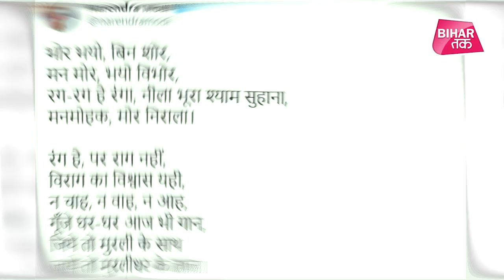PM Modi feeds peacocks- मोर को दाना खिलाने पर गरमाई की Bihar की राजनीति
मोर को दाना चुगाने की प्रधानमंत्री नरेंद्र मोदी की इन तस्वीरों के मीडिया में आने के बाद बिहार की सियासत में भूचाल सा आ गया है...